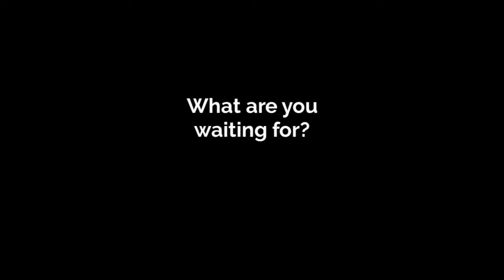CM Shopper - Promotion Video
We have an online store full of discounts. See what we have on sale today.